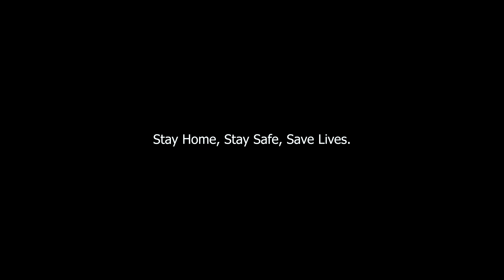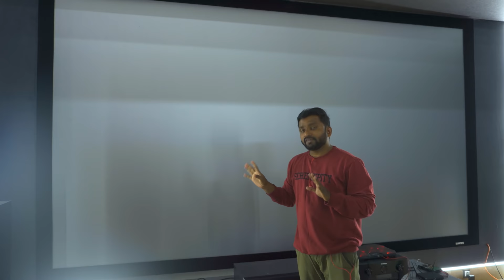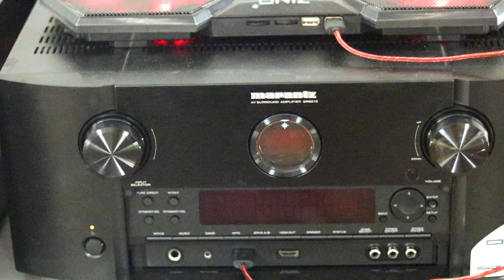DOLBY ATMOS Home Theater Setup in Telugu | 4k Home Theatre INDIA 2022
DOLBY ATMOS Budget Home Theater Setup! 2021 Telugu | Shiv Tech

DOLBY ATMOS Movie Home Theatre in Room
4k Home Theater Setup INDIA
Budget Home Theater Tour 2022
Home Theatre Tour
Movie Theatre Tour at Home
Budget Mini Home Theater Setup
Luxury Cinema Theater INDIA
Cinema Room Setup at Home
Home Theater Setup India 2022
Dolby Atmos Home Theatre 2022
Dolby Atmos Movie Theater 7.2.4
Budget Projector Home Theatre Setup India
How to Setup 4k Home Theater Telugu

Devices Used:
1. Klipsch Speakers and Sub Woofers
2. Klipsch Reference Surround Speakers
3. Marantz AV Receiver HD DTS
4. Epson Home Projector TW8400 UHD

Samsung 138 cm (55 inches) The Frame Series 4K Ultra HD
Samsung 125 cm (50 inches) The Frame Series 4K Ultra HD

Samsung 108 cm (43 inches) The Frame Series 4K Ultra HD
Samsung 163 cm (65 inches) The Frame Series 4K Ultra HD

FLIPKART BUYING LINKS
SAMSUNG The Frame 2021 Series 125 cm (50 inch) QLED Ultra HD
SAMSUNG The Frame 2021 Series 163 cm (65 inch) QLED Ultra HD
SAMSUNG The Frame 2021 Series 108 cm (43 inch) QLED Ultra HD
SAMSUNG The Frame 2021 Series 138 cm (55 inch) QLED Ultra HD
SONY 123 cm (49 inch) Ultra HD (4K) LED Smart Android TV  (KD-49X8000H)
SONY X74 Bravia 125.7 cms (50 inch) Ultra HD (4K) LED Smart Android TV  (KD-50X74)
TCL C715 Series 126 cm (50 inch) QLED Ultra HD (4K)
TCL C715 Series 126 cm (55 inch) QLED Ultra HD (4K)
TCL C715 Series 164 cm (65 inch) QLED Ultra HD (4K)
Mi Q1 138.8 cm (55 inch) QLED Ultra HD (4K) Smart Android TV
LG Nanocell 123 cm (49 inch) Ultra HD (4K) LED Smart TV  (49NANO80TNA)
SAMSUNG Crystal 4K Pro 138 cm (55 inch) Ultra HD (4K)
SAMSUNG Crystal 4K Pro 125 cm (50 inch) Ultra HD (4K)

Oneplus u1s Series
OnePlus 138.7 cm (55 inches) U1S  Series 4K
OnePlus 125.7 cm (50 inches) U1S Series 4K
OnePlus 163.8 cm (65 inches) U Series 4K
Redmi 126 cm (50 inches) 4K Ultra HD
OnePlus 80 cm (32 inches)
Mi 125.7 cm (50 Inches) 4K Ultra HD
OnePlus 108 cm (43 inches) Y Series
Redmi 139 cm (55 inches) 4K Ultra HD
Mi 138.8 cm (55 Inches) 4K Ultra HD
Samsung 108 cm (43 inches) Crystal 4K Pro
Redmi 164 cm (65 inches) 4K Ultra HD
LG 139 cm (55 inches) 4K UHD Smart LED TV
Samsung 108 cm (43 Inches)
Samsung 138 cm (55 inches) Crystal 4K Pro Series
LG 108 cm (43 inches) 4K Ultra HD Smart LED TV
Toshiba 108 cm (43 inches) Vidaa OS Series 4K Ultra HD
TCL 138.78 cm (55 inches)  AI 4K UHD
Samsung 138 cm (55 inches) Crystal 4K Series
Kodak 80 cm (32 Inches) HD Certified Android
LG 126 cm (50 inches) 4K Ultra HD
Sony Bravia 138.8 cm (55 inches) 4K Ultra HD
Onida 108 cm (43 Inches) Fire TV Edition Full HD
Samsung 80 cm (32 inches) Wondertainment Series HD
Vu 164cm (65inches) Cinema TV Action Series 4K